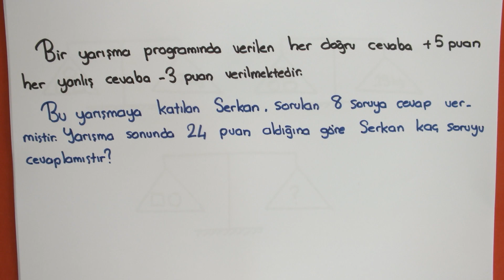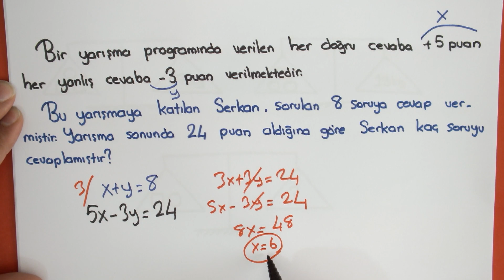Günün Sorusu İki Bilinmeyenli Denklemler